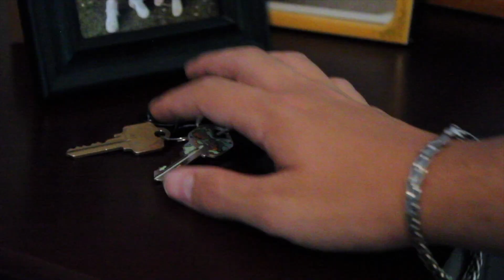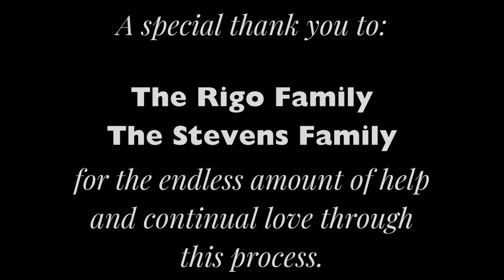First Times - A Short Film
Wally Johnson could not be happier in his relationship with his fun-loving girlfriend Beck, but when things start to derail and their one recurring date becomes an uninspired chore, Wally is faced with the question: When was the last time that you did something for the first time?

CAST
Tony Stevens - Wally Johnson
Anna Rigo - Beck Meadows
Tom Stevens - Doc
Jennie Corn - Mrs. Meadows
Jill Stevens - Lucy

CREW
Tony Stevens - Writer/Director/Producer/Composer/Editor
Asher Rigo - Cinematographer/Producer